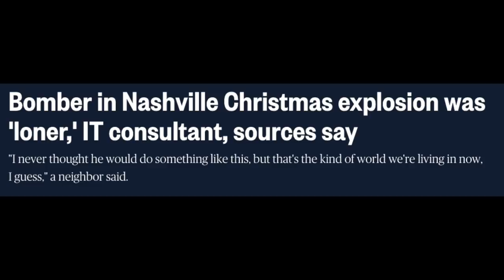The REAL Face of TERRORISM, Anthony Warner!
Anthony Warner represents the REAL face of terrorism!
This Nashville explosion was done by Anthony Warner & now is being labeled as a "loner"

TIMESTAMPS:
0:00 - ANTHONY WARNER
2:00 - IS
4:00 - A
6:00 - TER*ORIST!